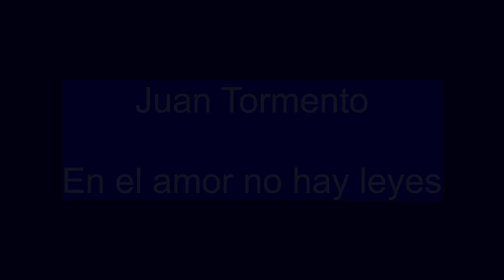Juan Tormento - En el amor no hay leyes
"En el amor no hay leyes" (Juan Tormento) forma parte de 'Stormstation', el único álbum en solitario de Juan Tormento, publicado en 2002.